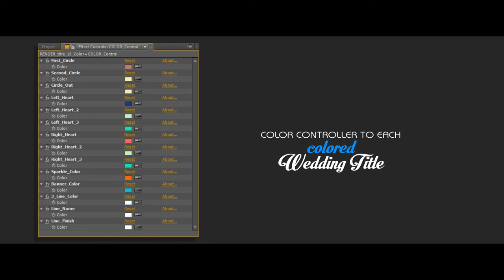Wedding Titles Colored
This will be a great start for a wedding video, romantic slideshow, photo portfolio. Use this as labels in the film, travel love story, adjust it to your own style.

If You liked Wedding Titles - Colored, You can always purchase it

Это будет отличным выбором для свадебного видео, романтического слайд-шоу, Фото-портфолио. Можете использовать эти Titles в фильме, путешествии, love story, настраивая их на свой собственный стиль.

Если Вам понравились данные Свадебные Титры, Вы всегда можете их купить